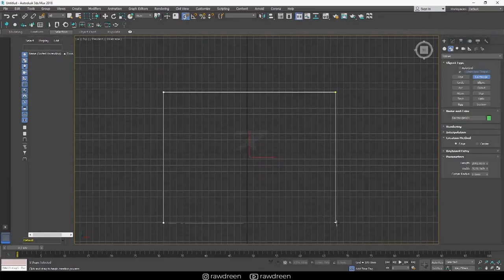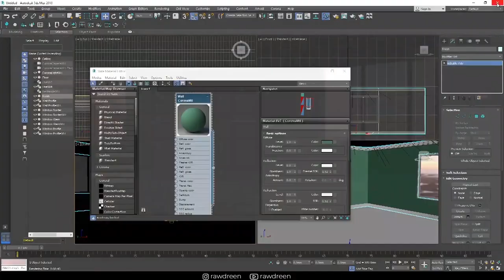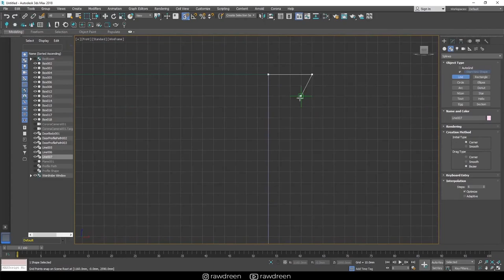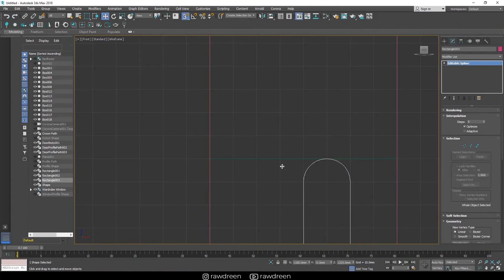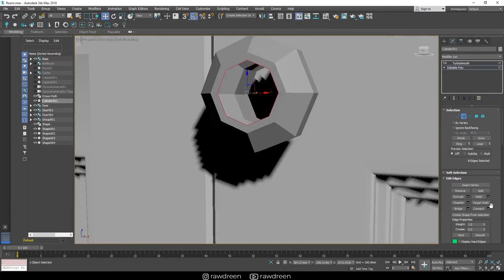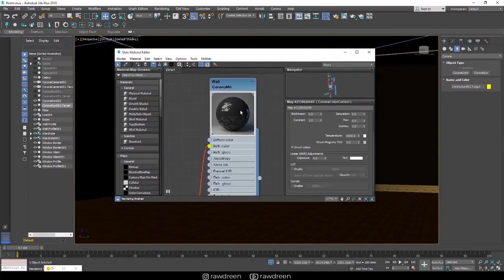Classical wardrobe closet modeling time-lapse (full length)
The full process of designing and modeling of the classical wardrobe.

See the final result at 05:41

1. Francesca Michielin – Bolivia
2. Francesca Michielin – Nessun Grado Di Separazione